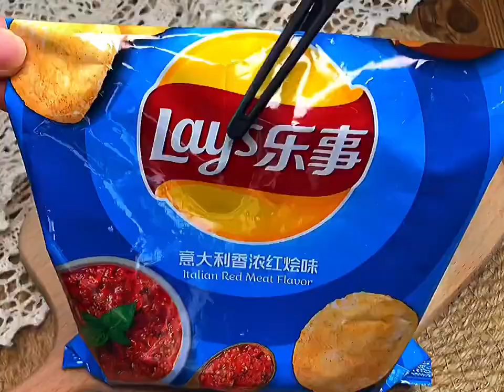Spicy Chicken cooking hard boiled eggs @cooking beets, cooking brown rice, Chicken Fried